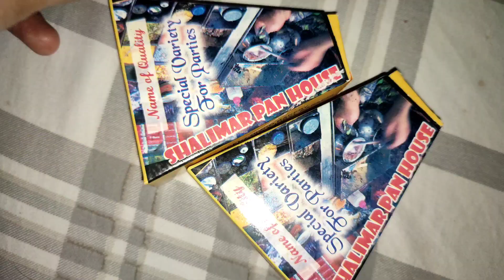My daily routine vlog || i love what i do🌼 || kaneezfatimavlogs